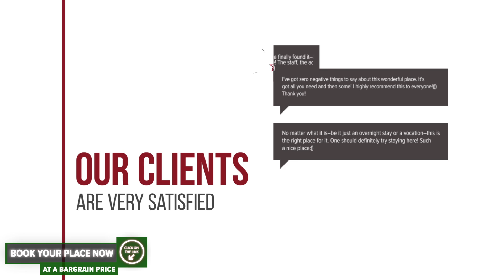Hotel Coral hotel review | Hotels in Eforie Nord | Romanian Hotels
Hotel Coral hotel video review. Hotels in Eforie Nord, european 3 stars hotels.